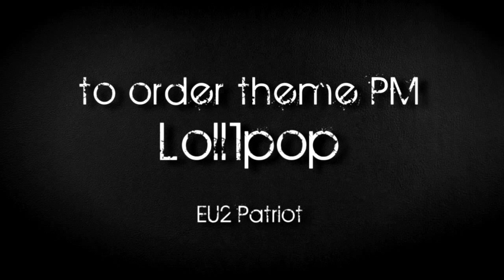APB Themes by Loll1pop part 8